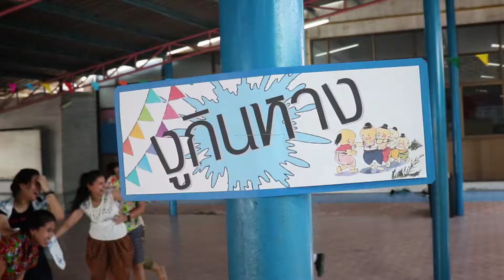Songkran Festival 2562【Kornpitacksuksa school】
► อันนี้เป็นกิจกรรมช่วงสงกรานต์ของโรงเรียนกรพิทักษ์ศึกษานะคับ จะมีการสร้างเจดีย์ทรายและมีการละเล่นของไทยในสมัยก่อน เป็นกิจกรรมของเด็กที่เรียนภาคฤดูร้อน◄

[1080p50]

Recorded & Edited by Fluke Fricke
REC with Canon EOS-800D

► ขอบคุณสถานที่ "โรงเรียนกรพิทักษ์ศึกษา"